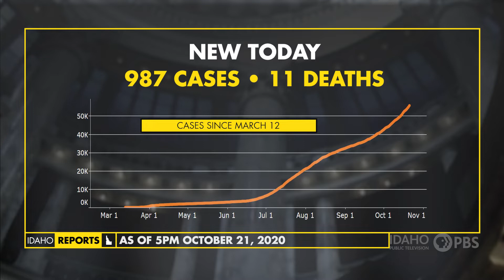October 21, Daily Coronavirus Update | Idaho Reports